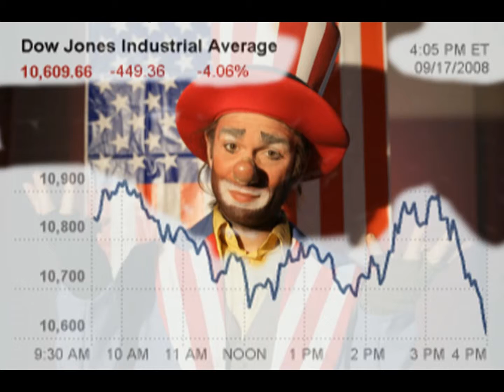Its Not Funny Anymore.wmv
This is the last single off of my fifth cd Sung from the Heartland.
It's a love song but it's also a song about feeling disconnected from your old friends and moving on in life.
It's a bi polar ballad;)